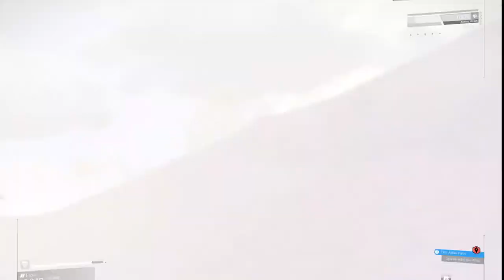NMS exploration. A dragon triceratops and a load more!